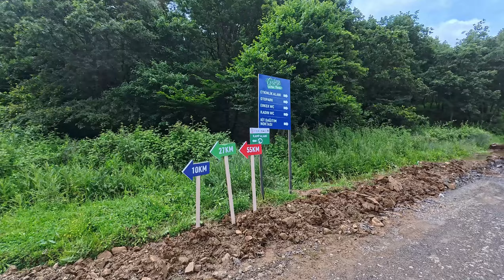Gebze Ultra 2024 - 27 K Parkuru Vlog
25 Mayıs 2024 tarihinde Gebze- Denizli Göleti etrafındaki parkurlarda düzenlenen yarışlardan 27 kilometrelik parkuru koştum ve sizlerle paylaşıyorum. İyi seyirler.

Not: 55 K birincisi ile yaptığımız görüşme için lütfen altyazı seçeneğini açınız.